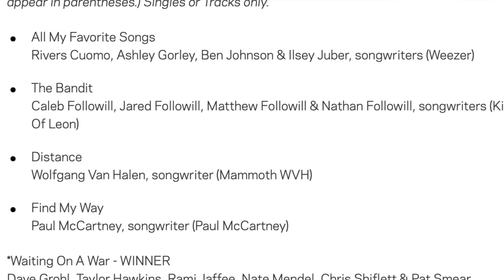Mammoth WVH, the Wolfgang Van Halen Noise11.com interview 2023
Wolfgang Van Halen has clocked up a second volume of Mammoth WVH and a whole lot of live shows to go along with it.

Wolf recorded Mammoth II at the family studio 5150. In his Noise11 interview he talks about the recording of the two albums, the live band, the Grammy nomination up against Foo Fighters and Paul McCartney and his memories of Australia from 1998 and 2013.

Oh, and Hot in Cleveland. You can’t talk to Wolf without mentioning Hot In Cleveland because he knew Betty White.

Wolfgang Van Halen talks to Noise11’s Paul Cashmere.

The track listing for Mammoth II is:

1.   Right?
2.   Like a Pastime
3.  Another Celebration at the End of the World
4.   Miles Above Me
5.   Take a Bow
6.   Optimist
7.   I’m Alright
8.   Erase Me
9.   Waiting
10. Better Than You

Mammoth II Tour 2023
Aug 1 – Buffalo, NY – Outer Harbor Event Complex *
Aug 2 – Asbury Park, NJ – Stone Pony Summer Stage *
Aug 4 – East Rutherford, NJ – MetLife Stadium #
Aug 5 – Grantville, PA – Hollywood Casino Outdoors *
Aug 7 – Richmond, VA – Virginia Credit Union LIVE! *
Aug 8 – Cleveland, OH – Jacobs Pavilion *
Aug 10 – Quebec City, QC – Agora Port de Québec *
Aug 11 – Montreal, CA – Olympic Stadium #
Aug 12 – Mashantucket, CT – The Premier Theater (at Foxwoods Resort Casino) *
Aug 13 – Johnstown, PA – 1st Summit Arena *
Aug 16 – Springfield, IL – Illinois State Fair 2023 *
Aug 18 – Arlington, TX – AT&T Stadium #
Aug 19 – Corpus Christi, TX – Concrete Street Amphitheater *
Aug 20 – San Antonio, TX – Boeing Center at Tech Port *
Aug 22 – Tucson, AZ – Rialto Theatre ^
Aug 25 – Inglewood, CA – SoFi Stadium #
Aug 26 – Sacramento, CA – Ace of Spades ^
Aug 27 – Santa Ana, CA – Observatory OC ^
Aug 30 – Monterey, CA – Golden State Theater ^
Sep 1 – Glendale, AZ – State Farm Stadium #
Sep 3 – Pryor, Ok – Rocklahoma
Sep 5 – Lincoln, NE – Bourbon Theatre ^
Sep 8 – Albuquerque, NM – New Mexico State Fair
Nov 3 – St. Louis, MO – The Dome at America’s Center #
Nov 10 – Detroit, MI – Ford Field #

^ Headline Show
* Supporting Alter Bridge
# Supporting Metallica

Nov 4 – Milwaukee, WI – The Rave ^
Nov 5 – Minneapolis, MN – First Avenue ^
Nov 7 – Columbus, OH – The Bluestone ^
Nov 9 – Chicago, IL – The Vic Theatre ^
Nov 11 – Grand Rapids, MI – Elevation at the Intersection ^
Nov 13 – Toronto, ON – The Danforth Music Hall ^
Nov 14 – Montreal, QC – Théâtre Beanfield ^
Nov 15 – Boston, MA – Big Night Live ^
Nov 17 – Sayreville, NJ – Starland Ballroom ^
Nov 18 – Philadelphia, PA – Keswick Theatre ^
Nov 19 – Baltimore, MD – Rams Head Live ^
Nov 21 – Atlanta, GA – Buckhead Theater ^
Nov 22 – Lake Buena Vista, FL – House Of Blues ^ Nov 24 – Houston, TX – Warehouse Live Ballroom ^
Nov 25 – Dallas, TX – The Factory in Deep Ellum ^
Nov 26 – Austin, TX – Emo’s ^
Nov 28 – Denver, CO – Gothic Theatre ^
Nov 29 – Salt Lake City, UT – The Depot ^
Nov 30 – Boise, ID – Knitting Factory ^
Dec 2 – Spokane, WA – Knitting Factory ^
Dec 3 – Seattle, WA – The Showbox ^
Dec 4 – Portland, OR – Roseland Theater ^
Dec 7 – San Diego, CA – House of Blues ^
Dec 8 – Las Vegas, NV – House of Blues ^
Dec 9 – Los Angeles, CA – The Belasco ^

May 24 - München, DE - Olympiastadion München #
Jun 7 – Helsinki, FI – Helsinki Olympic Stadium #
Jun 14 - Copenhagen, DK – Telia Parken #
Jul 5 - Warszawa, PL - PGE Narodowy #
Jul 12 – Madrid, ES - Cívitas Metropolitano #
Aug 2 – Foxborough, MA – Gillette Stadium #
Aug 9 – Chicago, IL – Soldier Field #
Aug 16 – Minneapolis, MN – US Bank Stadium #
Aug 23 – Edmonton, CA- Commonwealth Stadium #
Aug 30 – Seattle, WA – Lumen Field Event Center #
Sep 20 – Mexico – Foro Sol #
Sep 27 – Mexico – Foro Sol #